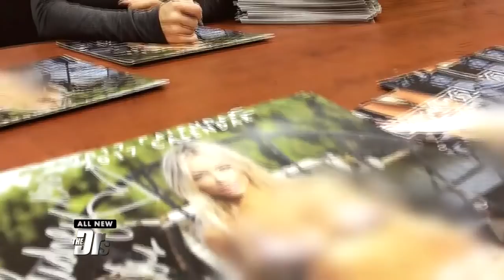My HH-Sized Breasts are a Pain in the Back!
Instagram star Lindsey has natural HH-sized breasts and claims that her back is killing her. The Doctors send her to orthopedic surgeon Dr. Hooman Melamed to see if her large chest is the reason for her pain.